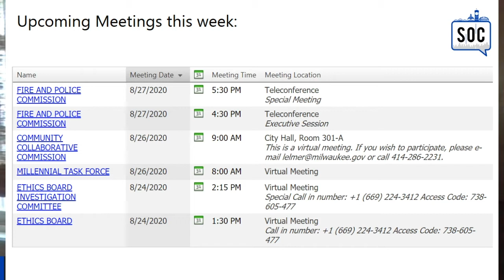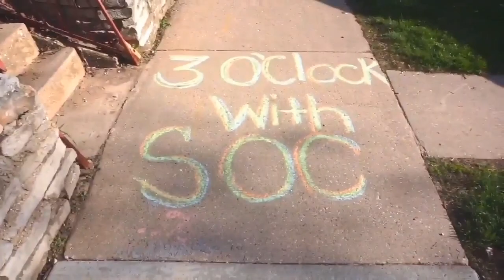Conozca a los encuestadores telefónicos de SOC.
¡3 en punto con SOC! 24 de agosto

¡Conozca a las personas detrás de las llamadas que nuestros residentes han estado recibiendo! Javier y Ana son dos de los encuestadores telefónicos de SOC.